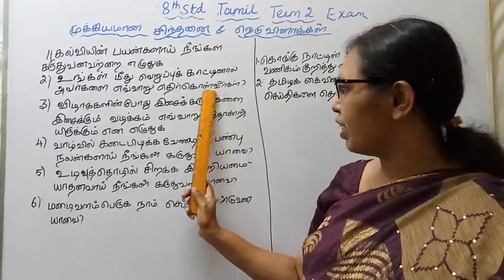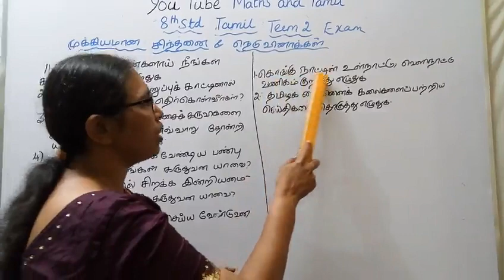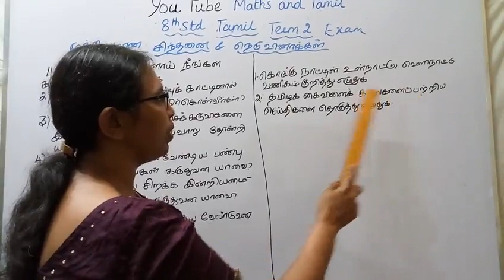8th std Tamil New Syllabus (2019) Term -2 Exam Important Long Questions Eyal -1,2 & 3.